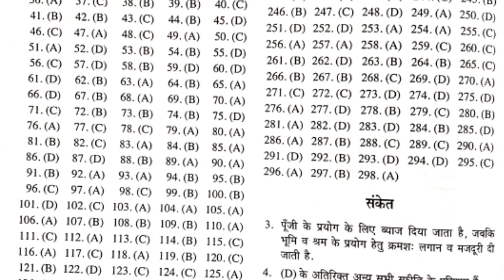Allahabad University entrance exam economics modal paper|Part-10|Gurukul Classes|gcdg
AllAllahabad university  entrance  exam 2020 economics modal paper,B.A. entrance  exam 2020 economics model paper,university entrance exam economics modal paper,Allahabad University entrance exam economics modal paper,A.U. economics modal paper,Allahanad university economics,